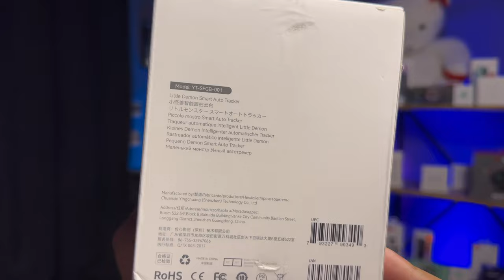Aicoco Smart Tracker 360 Derece Dönebilen Telefon Tutucu Takip Et Özelliği Var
Merhaba aicoco markasının smart litle demon tracker ürününü inceledik bu ürün bir telefon tutucu olup 360 derece sizi takip ederek çekim yapmanızı sağlar